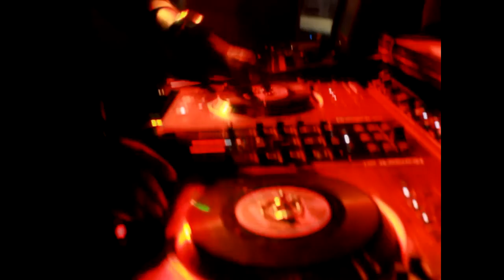Bob Marley & The Wailers Tribute Show Recap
Here's a little taste of Imperial Dynasty's 4th Annual Marley Tribute show.

With Live Performances By:
Chinese Connection Dub Embassy

Roots of a Rebellion
Ras Empress
Jo'shua Odine
Juvi

Selectors
Kristafar Robbin
DJ Siphne Aaye
Hosted by: *r.i.c.o.
Live Painting by: Amy Beth Rice